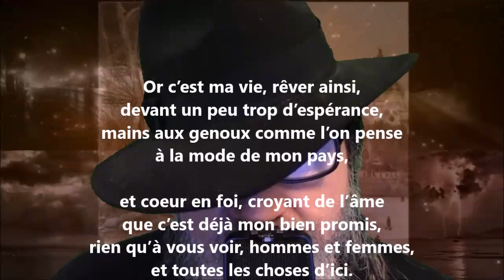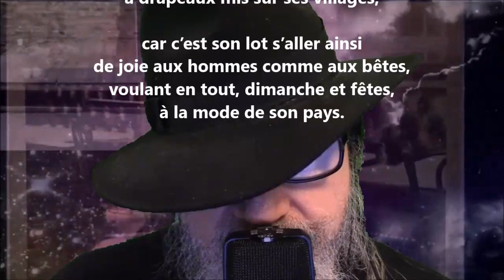C’est ma vie, rêver ainsi - Max Elskamp lu par Yvon Jean